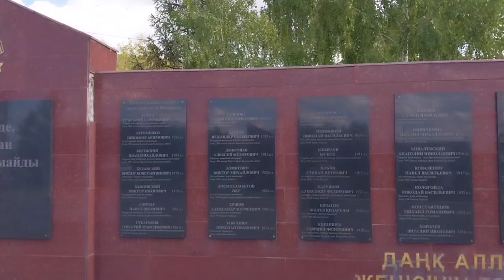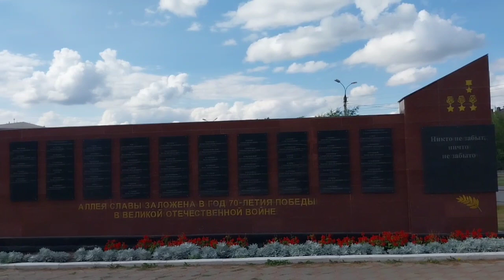Victory Park 1941 1945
Hello, my friend. I shoot my favorite city Petropavlovsk. On the video you see the Victory Park dedicated to the memory of the Second World War 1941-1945. People come to the park to take a walk with their children, relax and admire the beauty of nature.